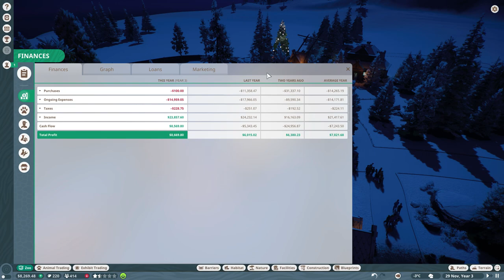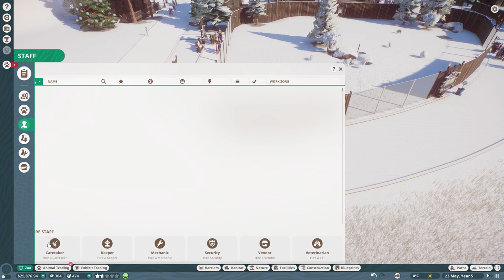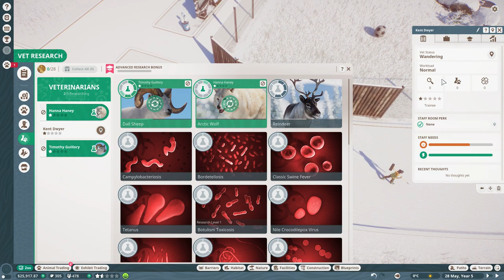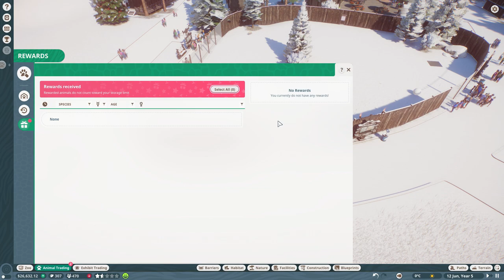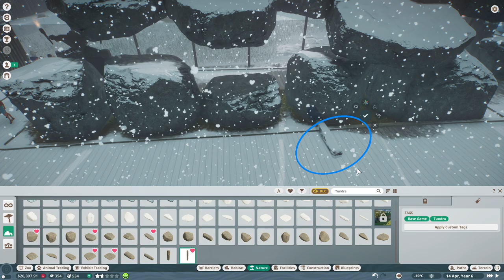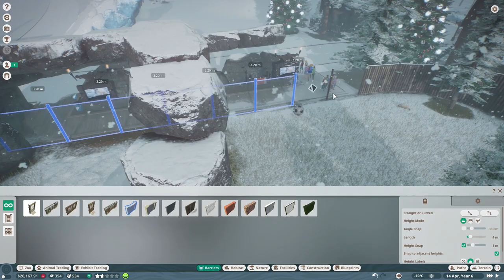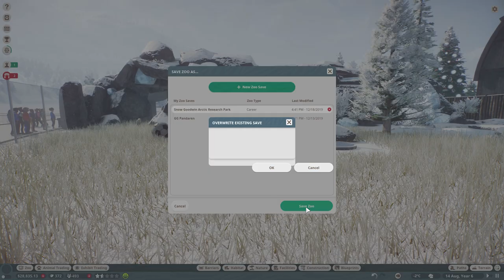Planet Zoo ArcticPack | CM Part 2 | Amazing Arctic Wolf Enclosure!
Join Bernie Goodwin on an epic Arctic adventure and explore new challenges, animals, and more! Alongside two new Scenarios in which you face new challenges as a zoo manager, there are four new animals and over 200 scenery pieces to make your parks as cool as ice.

Wondrous New Scenarios

Norway: Head over to the Scandinavian fjords of Norway to build up a remote animal sanctuary – bring new Arctic animals to your zoo, tend to their needs, and ensure their habitats are suitable!

Mexico: Expand on an existing zoo that’s looking to bring a touch of frost to its guests. Your challenge will be to keep native Arctic animals comfortable in a challenging hot climate!

Exclusive Arctic Animals

Charm and educate your zoo guests with four brand new Arctic animals: the Polar Bear, Reindeer, Arctic Wolf, and Dall Sheep – all four species come with new challenges and specific needs, so be sure to check the Zoopedia for tips on how to keep them happy and healthy.

Over 200 New Scenery Pieces

Cover your park in a blanket of snow, design an ice sculpture, or build your very own Scandinavian village – there are over 200 new building, scenery, and foliage pieces to choose from and get creative with!